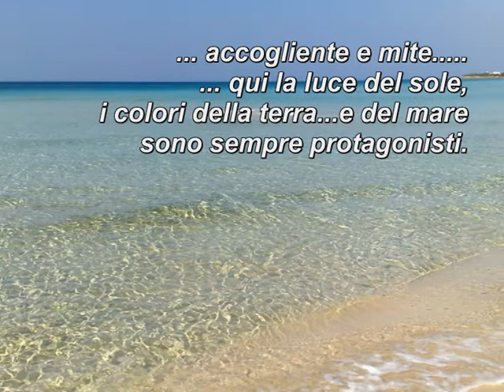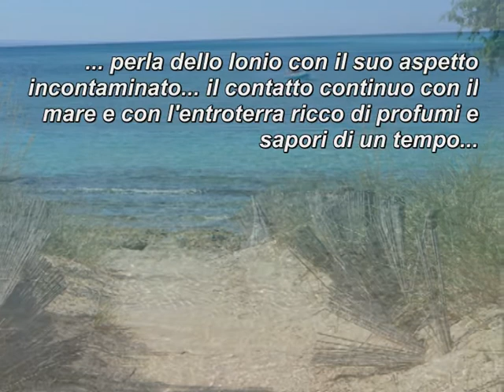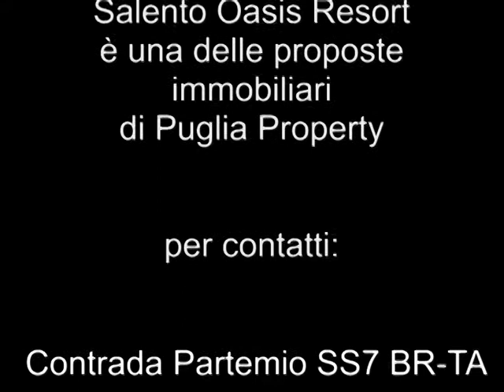Salento Oasis Resort